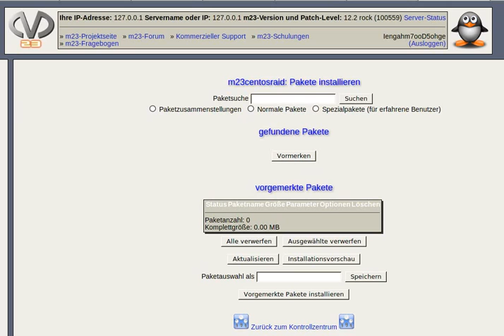m23-Paketsuche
So sucht man in der m23-Oberfläche nach Paketen.